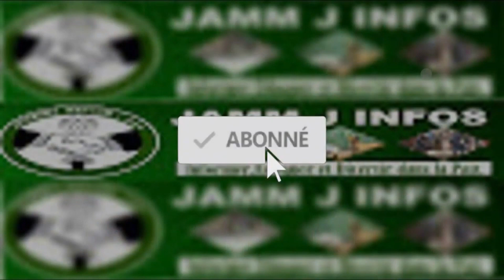Ecoutez les tristes Témoignages de Thiaba et Abdoulaye Bop sur Sidy Lamine Niass '' Wéteul na Rewmi